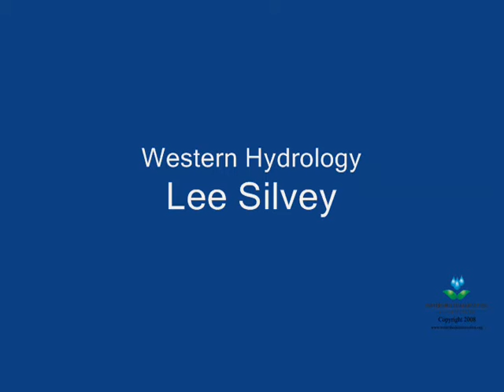Gulley Park Stream Restoration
This video shows the restoration site during above bankfull stage.  The function of rock structures to eliminate streambank erosion is described.